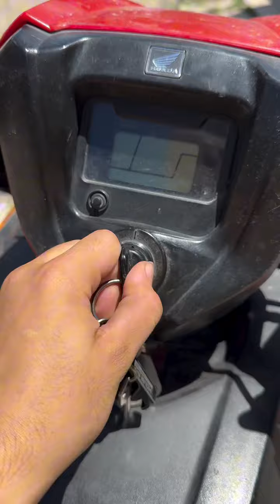una rica fruta para mi abuelita y mis primo con tunas